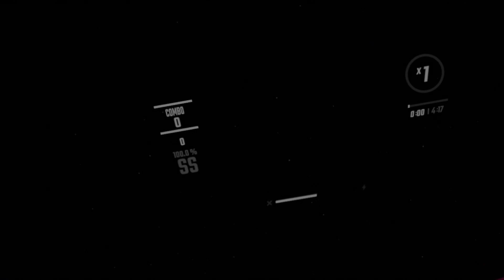(WE GOT OST 6 BEFORE GTA 6) - Beat Saber Expert+ First Time Playing (Epilepsy Warning)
OST 6 is actually insane
Also, I apologize for the doubled audio. Next time I will check my audio settings before recording an entire video like this.

0:00:00 Heavy Weight by Lindsey Sterling
0:04:23 Lift Off by Far Out
0:08:02 Tempo-Katana by Camellia
0:11:46 Power of The Saber Blade by DragonForce
Tags (please, for the love of God, ignore these)